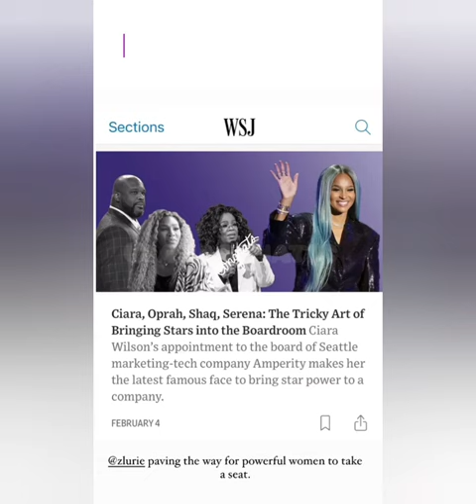Ciara on the beach before announcing she joined Amperity & is scheduled to join Oprah this month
Ciara, Sienna and Win Wilson on the beach before announcing she joined Amperity board of directors & is scheduled to join Oprah this month for WW event live